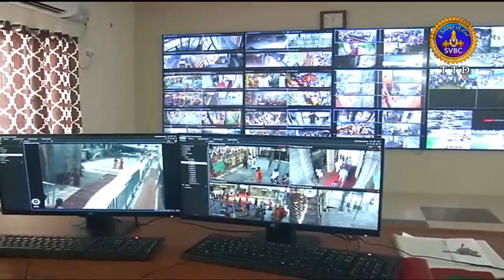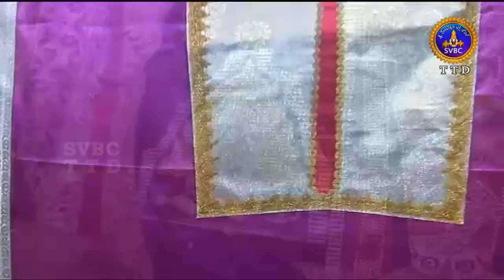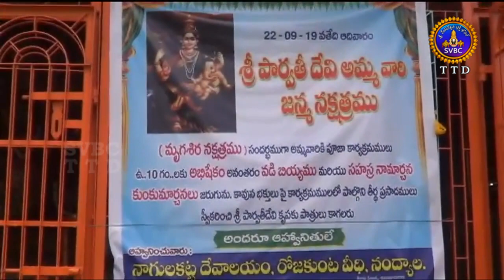ఆధ్యాత్మిక విశేషాలు | Adhyatmika Viseshalu | 9 Am | 23-09-19 | SVBC TTD